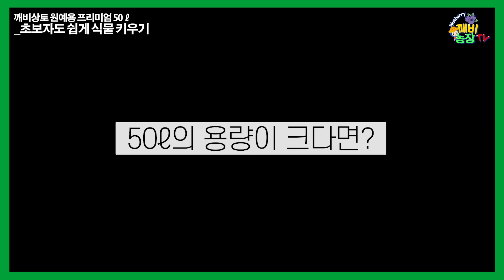식물 초보자도 쉽게 텃밭 가꾸기 성공! / 상추, 대파, 옥수수, 토마토, 고추 모두 다 OK!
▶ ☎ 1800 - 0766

깨비농장에는 블루베리 성목장도 있지만 다양한 작물을 키우고 있는 텃밭도 있죠 ^^
깨비상토 원예용 프리미엄 50ℓ는 식물이 잘 자라는 프리미엄 상토라는 것을
직접 보여드리고자 성장 과정을 꾸준하게 촬영했답니다~

50ℓ의 용량이 부담스럽다면?
신상품! 깨비상토 원예용 프리미엄 10ℓ도 있으니 분갈이가 필요하시다면 꼭 사용해보세요!

■ 깨비상토 원예용 프리미엄 50L (식물이 잘 자라는 프리미엄 상토)

■ 깨비상토 원예용 프리미엄 10L 분갈이흙 화분 상토